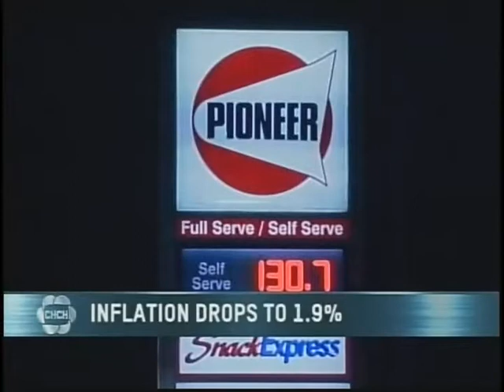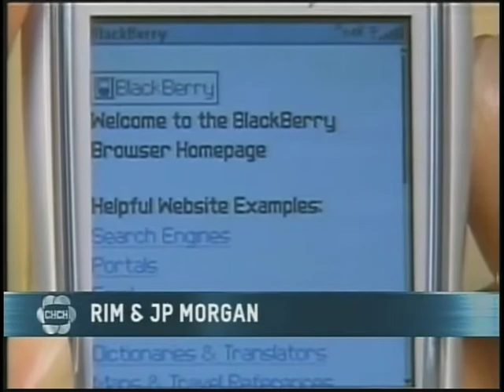April 20, 2012: Bontis on Business - Episode 069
Dr. Nick Bontis reviews the week's business focusing on a slight drop in the inflation rate, farmers that have to import labour, RIM's strategic alternatives and the BlackBerry Porsche Design model.

CH TV News Now - Bontis on Business